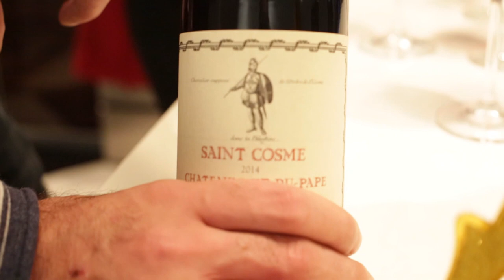How To Choose French Wine - Partners In Wine- Ep. 2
How To Choose French Wine.
BONJOUR! Today, my "Partner In Wine" is Guillaume Marconnet, sommelier at STK Midtown, Frenchman and general lover of all things wine related. We are talking about french wine and trying to make it as simple as possible.

"Partners In Wine" animation by Armand Valdes

THE WINES WE DISCUSSED*

*Guillaume and I were not paid by any of these wine makers to talk about/ review their wine.

Burgundy: Domaine Glantenay Volnay 1er Cru Les Brouillards 2013
Rhone: Saint Cosme Châteauneuf-du-Pape 2014
Bordeaux: Clos Magne Figeac 2014: $24.99 ***